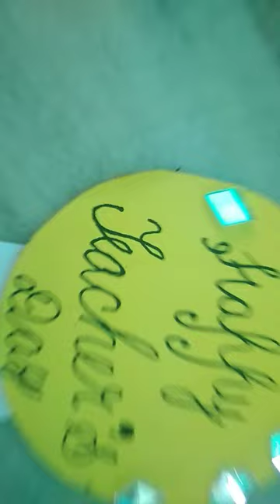Teacher's day batch # teacher's day bouquet batches# bouquet